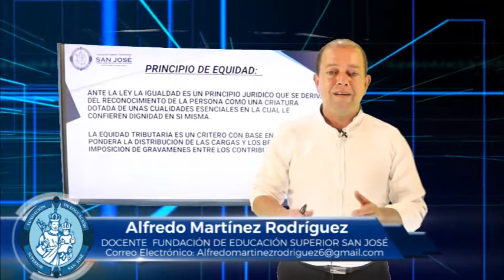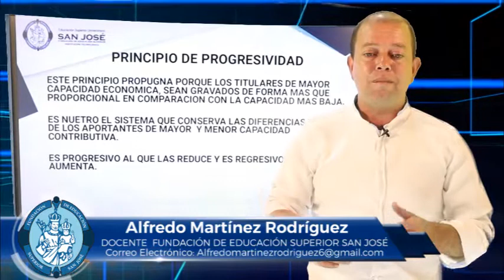ALFREDO MARTÍNEZ MATERIA TALLER PRÁCTICO TRIBUTARIO TEMA DERECHOS PRINCIPIOS TRIBUTARIOS